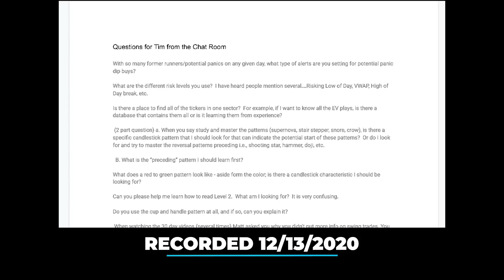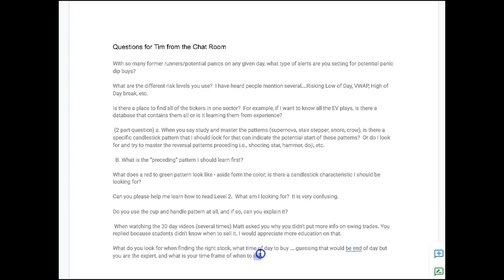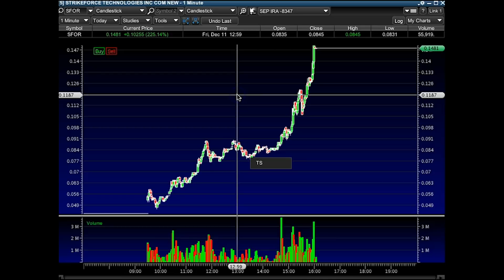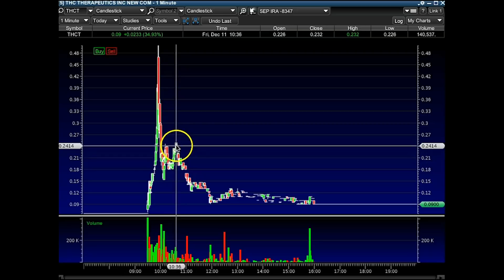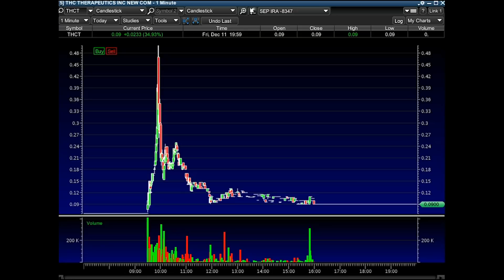My Answers To 10 Important Trading FAQs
Part of the learning process is asking questions. But it’s key to ask the right questions. Not sure what to ask? In this video, I’ll share some examples of the great questions I get in my Trading Challenge chat room. Tune in to hear my answers!

My Millionaire Students - How They Did It P0v0mxhtFSV2MDrpS6hziwptlpv4_

🔴 FULL DESCRIPTION:

I’m going to ask for feedback for this video because I’m thinking about doing something like this every other week or so…

Here, I’ll answer some questions that students from my Trading Challenge chat room ask.

And I think these are CRUCIAL questions to pay attention to — regardless of how much experience you have.

Why?

Because I have students in my Challenge of all trading skill levels. And they have some great questions that people who are not part of my Challenge may not think to ask.

It’s kinda like you don’t know what you’re missing out on until you see it.

So watch this video to see the kinds of questions my students ask and how I answer them.

These questions are the right direction for traders who are serious about their trading journeys.

And I’d like to get more important questions like these, so please ask me! Or if you’re in my Challenge, ask me there, too.

The only thing I ask is that your questions have substance and that they show me you’re really dedicated to learning...

Please don’t ask me anything that you can easily find the answers to by watching any of my videos or with a little bit of research.

I don’t have much free time. And I like to dedicate the free time I have to students who are actually hungry for knowledge.

Please, study up! Find out if I’ve already answered the questions you have in any of the materials I’ve already provided.

What do you think of having a Q&A session like this every other week? And do you think it would be beneficial to be part of my Challenge chatroom? Let me know!